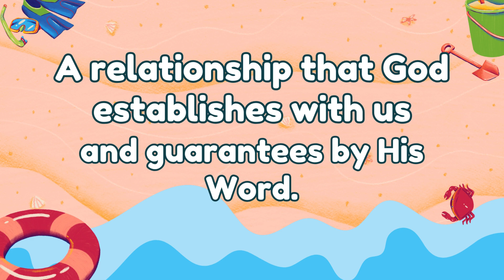Baptist Catechism Song - What covenant did God make with Adam?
Baptist Catechism - Kids Song (Question & Answer 23-24)
Milk for Little Ones: An Introduction to the Baptist Catechism

Ask Me WhoOo, Vol. 1